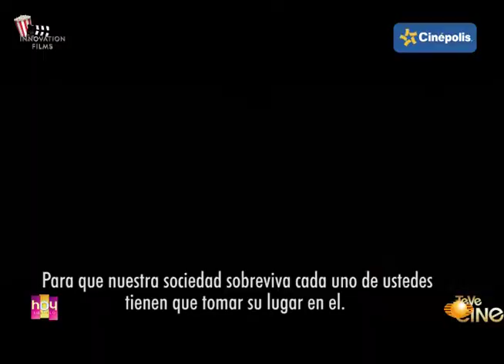LA CARTELERA hablando de cine con Sergio Avilés y Alfredo Galindo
La Cartelera de Hoy Saltillo como cada jueves...
presentada por Cinépolis.
En esta ocasión, presentando a Sergio Avilés y Alfredo Galindo compartiendo sus opiniones de las películas que están en cartelera.